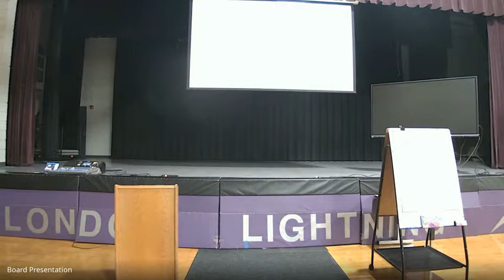CCSD21 Engaged Learning Conference: Pete Hall Breakout Session, 8/3/22